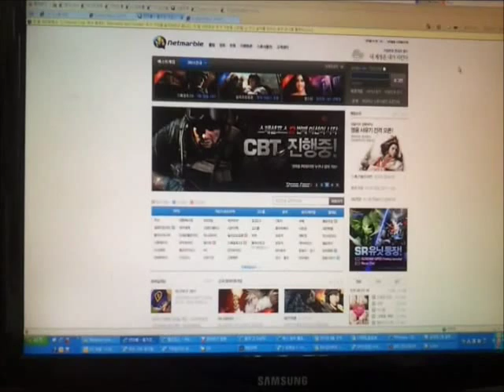서든어택로그인 시 스페셜포스2 자동접속 영상